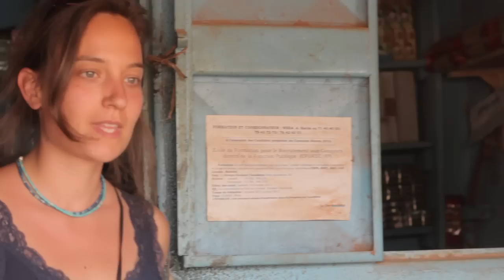Camille - yn pu plus loin-mpeg 4 720